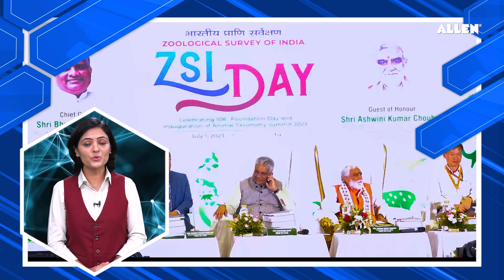☀️Science & Technology Weekly Update | Good Morning ALLEN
☀️Welcome to "Good Morning ALLEN"!
✅We'll bring you the latest updates on science and technology.
➡️ If you're a science enthusiast or just curious about the latest developments, we're here to explore the world of science and technology together.
📖 So sit back, and join us for a fascinating journey through the world of science and technology.